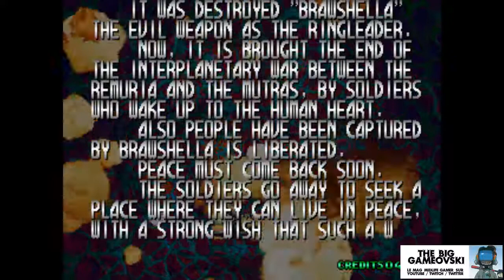Blazing Star - beauté fatale... TBG948